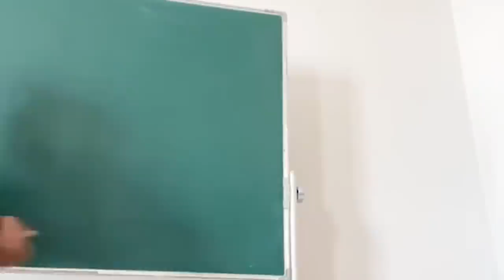Олий Маҳад талабалари билан суҳбат.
2.Қуръон ва суннатни ўрганиб амал қилиш.
3.Исломий маърифат таратиш.
4.Cалафи солиҳ–улуғ мужтаҳидларга эргашиш.
5.Кенгбағирлик ва биродарлик руҳини тарқатиш